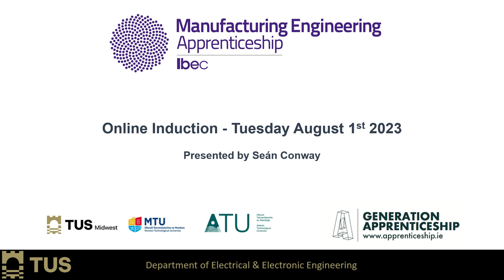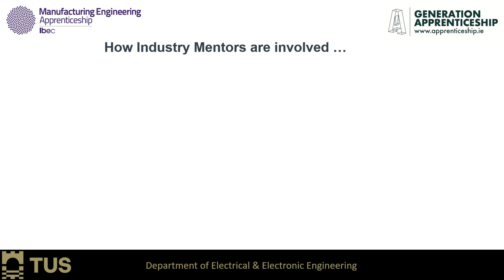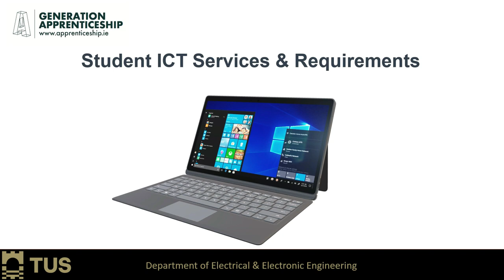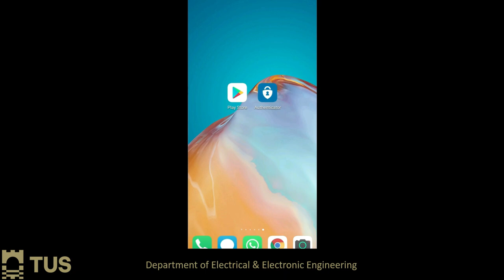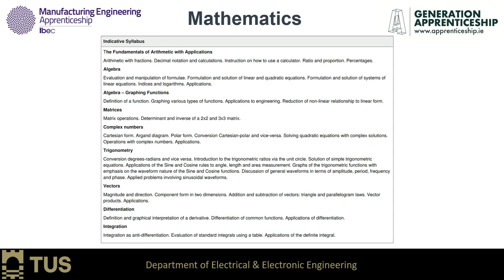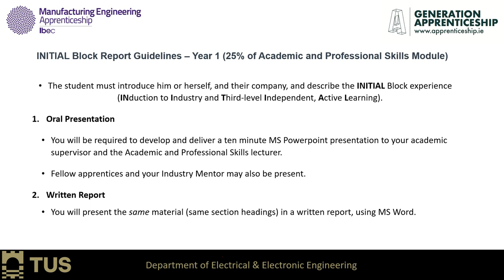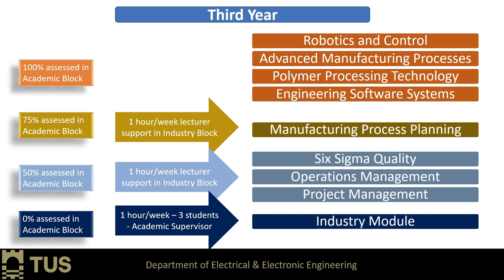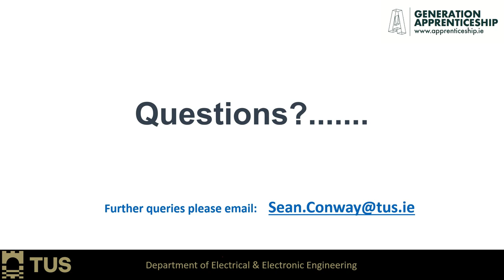2023 Manufacturing Apprenticeship Induction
2023 Manufacturing Apprenticeship Induction
TUS Midwest
Electrical and Electronic Engineering Department
Seán Conway